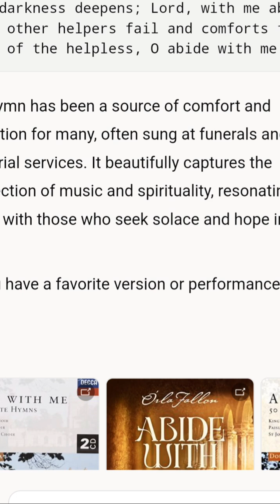Flame flickering out slow motion set to 78rpm of Abide With Me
Here's the flame flickering out I used in the in memoriam for my Concordia Seminary classmate the Reverend John R. Hopkins

It's set to two 78rpm recordings of "Abide With Me," one is 110 years old and the other one is 118!

As I've been doing of late, I'm posting the raw footage under the Creative Commons Attribution Share-Alike license to make it easy for others who would like to do creative things with the footage or stills but lack my gear or proficiency.

I put the most time & effort into this project of any during my disability, with the possible exception of "Hollyhock lace" caused by hungry Japanese beatles because I shot those every day over the summer 14 years ago.